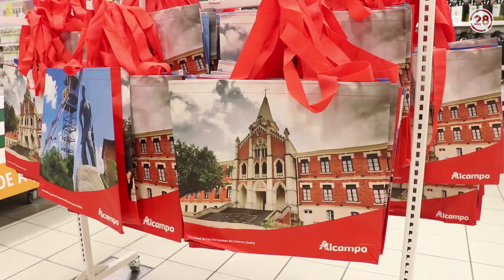20220405 Linares28 RP Alcampo